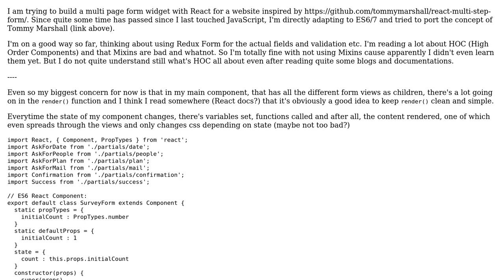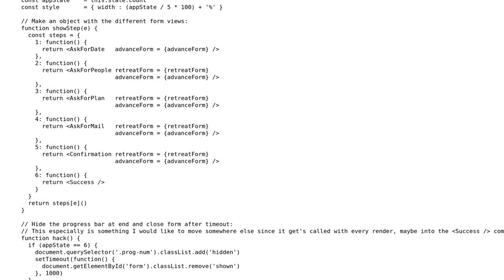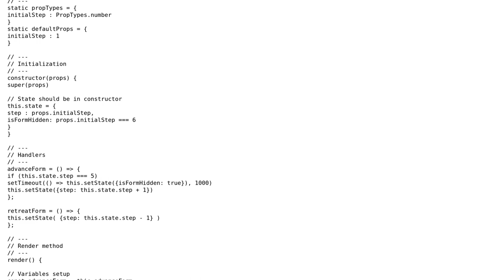Return React child component based on current state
With thanks & praise to God, and with thanks to the many people who have made this project possible! You are responsible for your own actions.